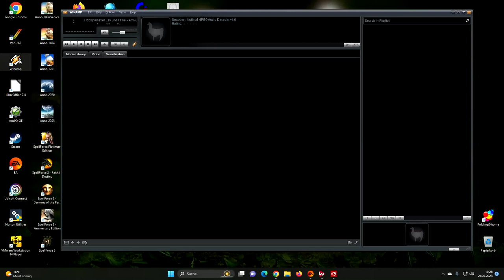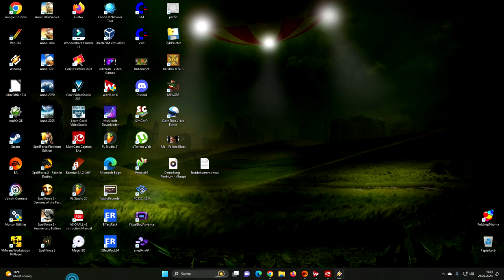Hobbykünstler Lev und Falke Arm und Behindert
Ein Chaosexperiment